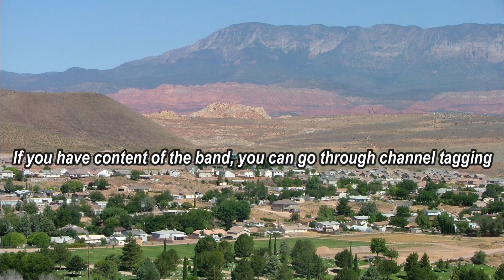welcome to the project